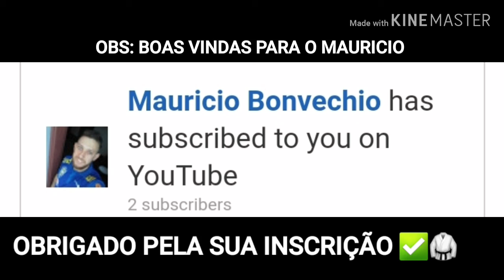Copia de base sassá Pes 20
MAIS UMA COPIA DE BASE DESSA VEZ TROUXE A DO ATACANTE SASSÁ DO CORITIBA, EX-CRUZEIRO SE DESTACOU NO CRUZEIRO E HOJE JOGA NO CORITIBA "COXA"

NOVO INSCRITOS JÁ GANHOU AS BOAS-VINDAS AQUI NO CANAL, VOCÊ QUE ESTAR ASSISTINDO E NÃO É INSCRITO APERTA O BOTÃO DE SE INSCREVER É MIM DE ESSA FORÇA APERTANDO O BOTÃO DO LIKE... CADA INSCRITOS NOVO GANHARÁ BOAS-VINDAS NOS PRÓXIMOS VÍDEOS ✅🥋🚀